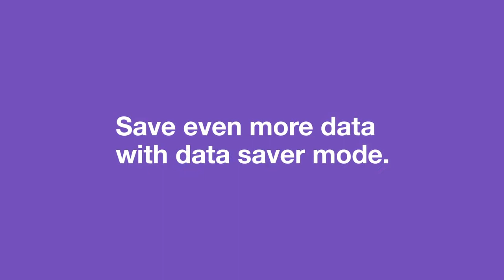twitter Lite.. نسخة مخففة من تويتر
أطلق موقع تويتر للتواصل الإجتماعي نسخة مخففة من تطبيقها يسمى "Twitter Lite" يساعد في التغلب على من لديهم اتصال بطيئ بالإنترنت على استخدام تويتر بغض النظر عن كمية البيانات التي قد يستهلكها التطبيق الرئيسي